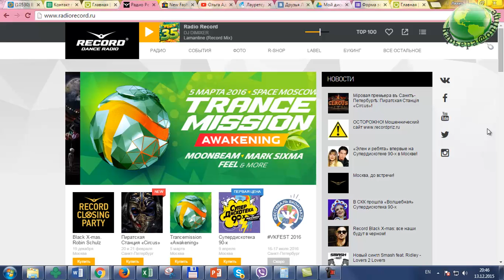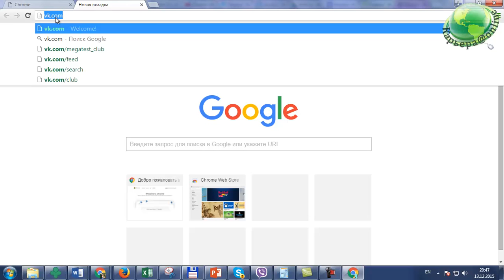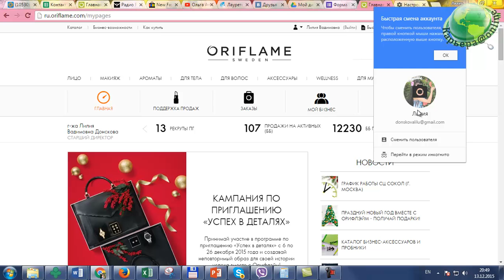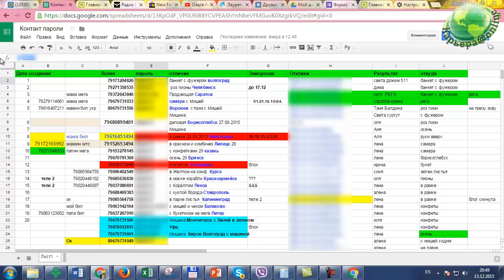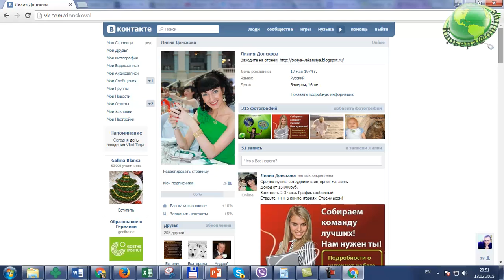Добавление пользователя в Гугл Хроме